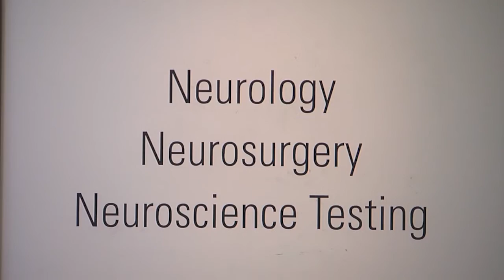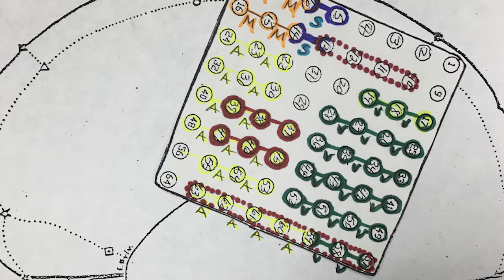How "brain mapping" and surgery changed one UK epilepsy patient's life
Joey Maggard had his first seizure five years ago, and suffered so many debilitating seizures (20-30 a month) that he could not attend school for the second half of his 6th grade year and his mother had to sit in the bathroom every time he showered.

After years of trial and error with standard epilepsy medications, his care team from the Kentucky Neuroscience Institute performed a delicate surgery to remove the sections of his brain that were causing his seizures -- without damaging neighboring tissue responsible for essential motor function. The surgery was preceded by several days of brain mapping, where a grid of electrodes is placed directly on the brain to pinpoint exactly where the surgery can be performed.

Joey has been seizure-free since his surgery. He returned to his Lincoln County school in March and is cleared to play sports as of June 1.